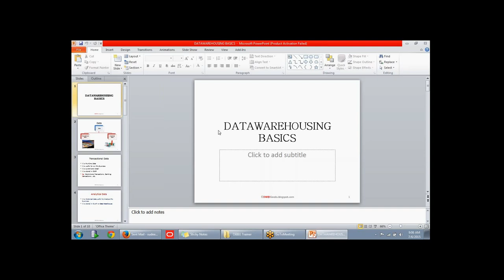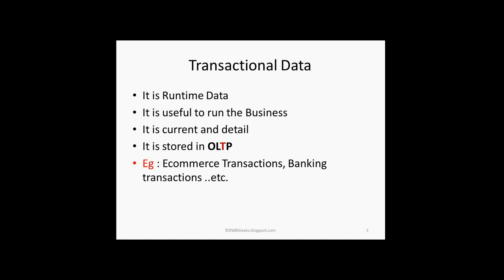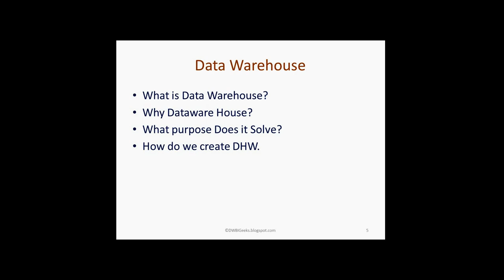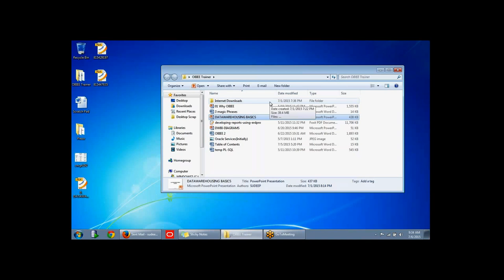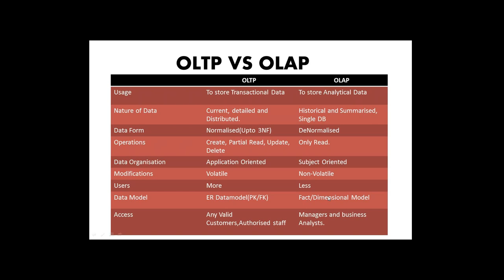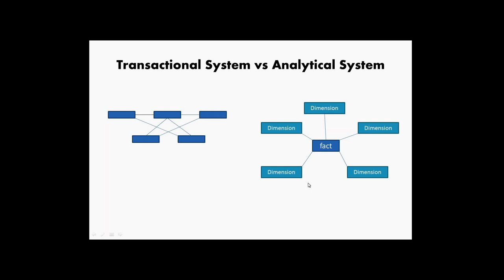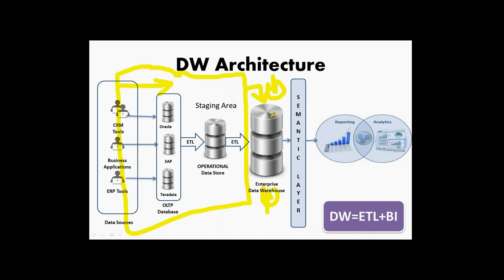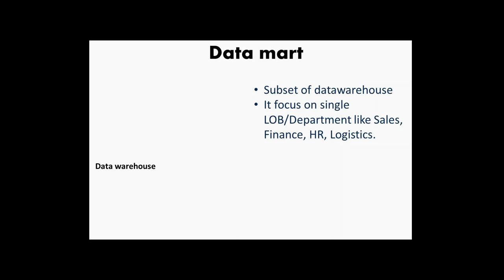DAY 1 introduction to DWH